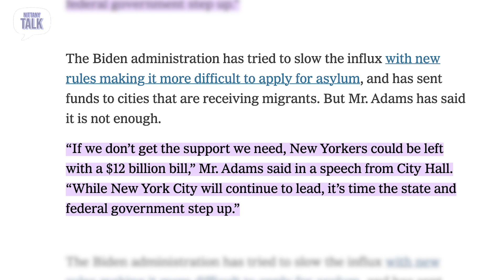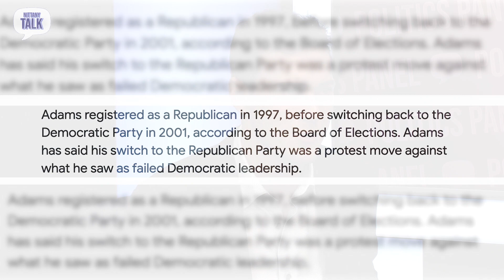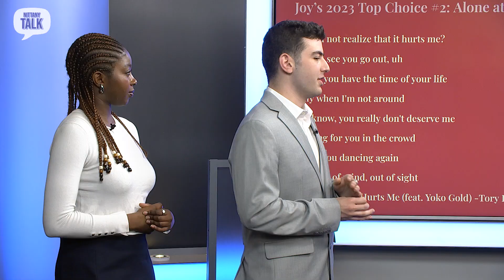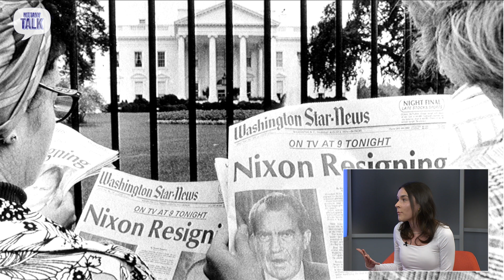"Nittany Talk" (S3:E11) - November 28th, 2023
Welcome Back to "Nittany Talk! In this week's episode, we will be discussing Argentinian Presidential Elect Javier Milel, NYC Mayor Eric Adams, our favorite albums from 2023, and the infamous Watergate scandal. We will also be playing a brand new game: What's in the Box, with a holiday twist! Now let's get to talking!

00:00 - Intro
00:16 - Theme Song
01:03 - Politics Panel
11:38 - Favorite Albums of 2023
21:03 - Crime Reviews: Watergate Scandal
31:30 - What's in the Box: Holiday Edition
38:24 - Credits

Episodes will be published every Friday!!

This show is a production of @pennstatenetworktelevision under the Donald P. Bellisario College of Communications at Penn State University.